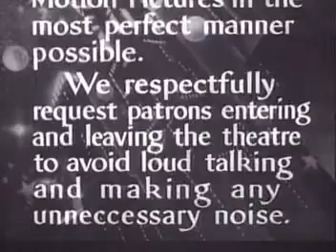Patrons Avoid Noise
Movie Theater Ad telling people to shut up and watch the movie.

From Thomas Carlyle's Sartor Resartus: "Silence is the element in which great things fashion themselves together; that at length they may emerge, full-formed and majestic, into the daylight of Life, which they are thenceforth to rule. Not William the Silent only, but all the considerable men I have known, and the most undiplomatic and unstrategic of these, forbore to babble of what they were creating and projecting. Nay, in thy own mean perplexities, do thou thyself but hold thy tongue for one day: on the morrow, how much clearer are thy purposes and duties; what wreck and rubbish have those mute workmen within thee swept away, when intrusive noises were shut out! Speech is too often not, as the Frenchman defined it, the art of concealing Thought; but of quite stifling and suspending Thought, so that there is none to conceal. Speech too is great, but not the greatest. As the Swiss Inscription says: Sprecfien ist silbern, Schweigen ist golden (Speech is silvern, Silence is golden); or as I might rather express it: Speech is of Time, Silence is of Eternity."